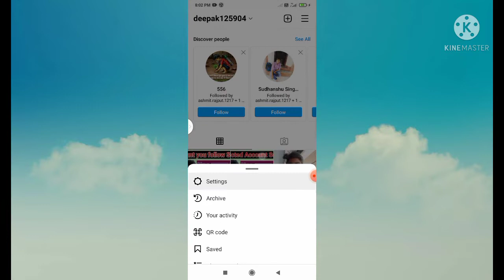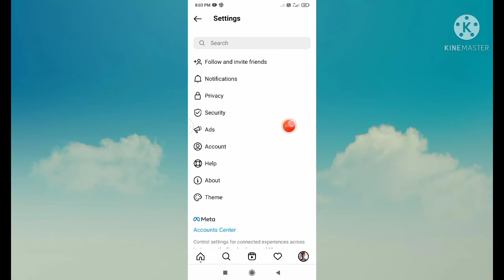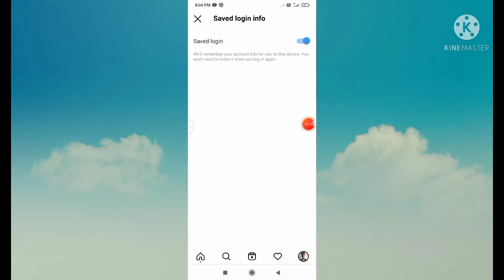instagram saved login info || how to use seved login info setting on Instagram privacy security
About This Video 👇

Dosto is video me maine aapko bataya ki Kaise aap apne Instagram account me saved login info Settings ka use kar sakte hai to agar video achcha Laga hai to video ko Like 👍 aur Channel ko Subscribe 🔔 Jarur Kare !!
Apne Bhai Ko Follow Kare Please:-🌀
Hello Friends
ALL PLAYLISTS  [TIPS AND TRICKS ]
अपने भाई के साथ सोशल मीडिया से जुड़े :-🌀
फेसबुक:🌀
Your Questions

👉instagram saved login info
👉how to use seved login info setting on Instagram privacy security
👉Instagram id
👉Instagram notification setting
👉instagram reels
👉instagram par follower kaise badhaye
👉instagram video
👉instagram song
👉instagram status
👉instagram account delete malayalam
👉instagram account private kaise kare
👉instagram account delete tamil
👉instagram id ka password kaise pata karen